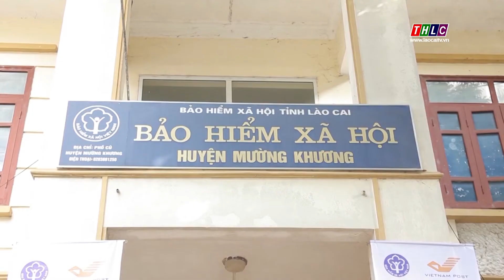Trên 11.000 học sinh, sinh viên chưa tham gia bảo hiểm y tế | THLC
Laocaitv.vn - Số liệu từ Bảo hiểm xã hội tỉnh, hiện toàn tỉnh Lào Cai có trên 11.000 học sinh, sinh viên chưa tham gia bảo hiểm y tế.
Đài Phát thanh - Truyền hình Lào Cai